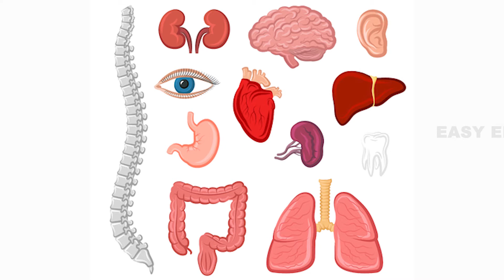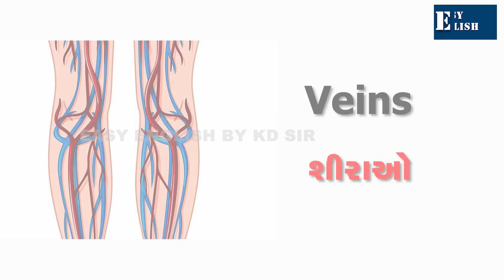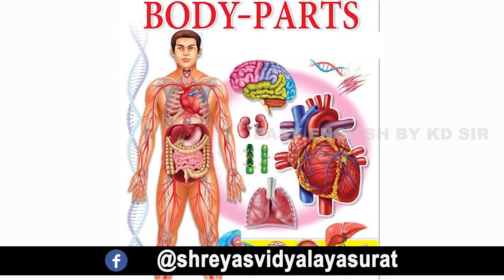BODY PARTS ll શરીર નાં અવયવો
આ વિડીઓ માં શરીરનાં અવયવો વિશે ગુજરાતી અને અંગ્રેજીમાં માહિતી આપવા માં આવી  છે.

અંગ્રેજી ભાષા શીખવી ઘણા લોકો માટે એક સ્વપ્ન સમાન હોય છે...ઘણા લોકો માટે જરૂરિયાત અને ઘણા લોકો માટે વ્યક્તિત્વને નવા આયામ સુધી લઇ જવાનું સાધન..
અમે, સ્પર્ધાત્મક પરીક્ષાની તૈયારી કરતા વિદ્યાર્થીઓ, નાના મોટા બિઝનેસ સાથે જોડાયેલા લોકો અને ગૃહિણીઓ માટે ખુબ ઉપયોગી થાય તેવી યુ ટ્યુબ ચેનલ લઈને આવ્યા છીએ.
આ ચેનલમાં અમે મનોવૈજ્ઞાનિક બાબતોને ધ્યાનમાં લઈને એવી રીતે ઈંગ્લીશનો અભ્યાસ કરાવીશું કે રોજનો ખૂબ જ થોડો સમય આપીને તમે અઘરી લગતી અંગ્રેજી ભાષાને સરળતા થી શીખી જશો એ પણ નોટ પેન વગર.. હા વિદ્યાર્થીઓ અગર વધુ પ્રેક્ટીસ કરવા માંગે છે તો તેઓને માટે અમે અલગથી નોટ્સ અમારી વેબ્સાઈટ પરથી આપીશું.
કોઈ પણ ભાષાને સરળતાથી શીખવી હોય તો તે ભાષાના થોડા શબ્દો આવડતા હોય અને તે શબ્દોનું પ્રયોજન આવડતું
 હોય તે જરૂરી છે.
આથી  જ આપણે વોકેબ્સ એટલે કે શબ્દો અને ત્યાર બાદ શબ્દ પ્રયોજન શીખવતા નાના નાના સરળ વાક્યો શીખીશું. તમારું અંગ્રેજી રમત રમત માં એટલું સરસ થઇ જશે કે અંગ્રેજી નો ડર થઇ જશે ગાયબ અને એ બાબતમાં કોન્ફીડન્સનું લેવલ હશે ૨૦૦ ટકા...
માટે સમય ગુમાવ્યા વગર ચેનલ ને કરો સબસ્ક્રાઈબ અને હા તમારા મિત્રો, બહેનપણીઓ અને સગા સંબંધીઓને શેર કરવાનું ચૂકશો નહિ.